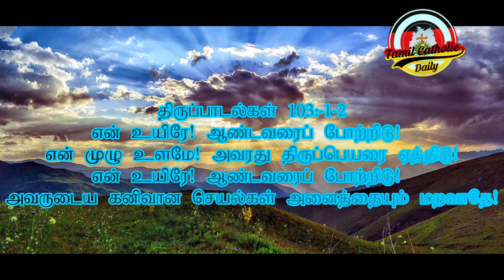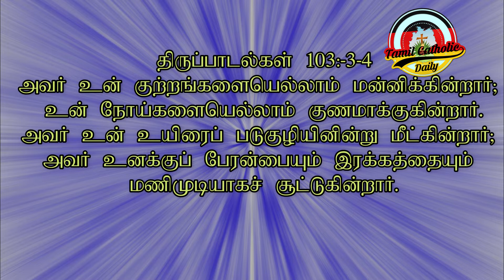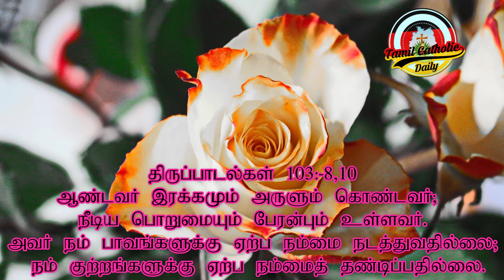Sunday 7th 3rd ஞாயிறு வாசக விளக்கம், எமில்டா சதீஸ், வனயா றொபேட்,பாடல் ஜோன் பிறிற்ரோ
Sunday 7th 3rd,  பொது காலம் 7ம் வாரம் 3ம் ஆண்டு, ஞாயிறு வாசக விளக்கம்,  எமில்டா சதீஸ், வனயா றொபேட்,பாடல் ஜோன் பிறிற்ரோ